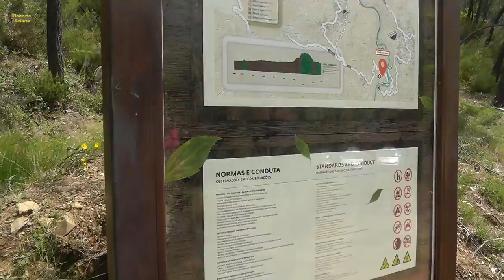Passadiços de Paiva 28/05/2017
Impresionante trayecto, de más de 8 km, en Portugal.